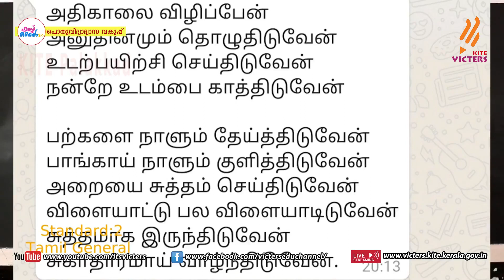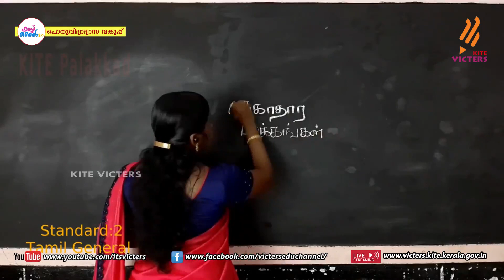FB2 KITE Palakkad STD 2 General Chapter 1 Episode 1 (First bell2 Tamil medium - பஸ்ட் பெல்2)